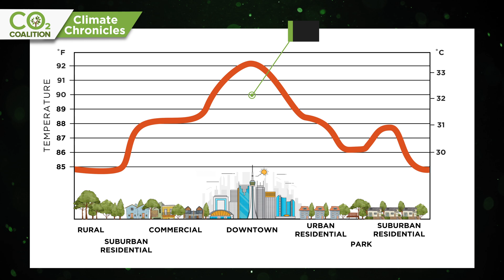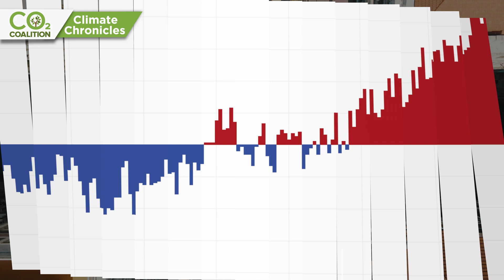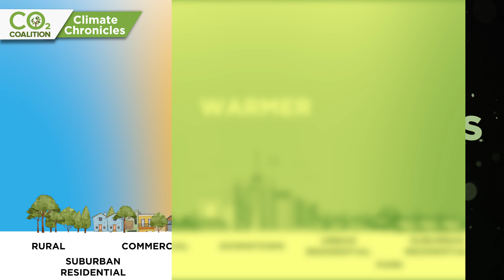Urban Heat Island┋Climate Chronicles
In this episode of the Climate Chronicles series, we learn about the Urban Heat Island Effect and its ability to alter temperature readings - which, in turn, misleads the world about the extent to which the climate is changing.